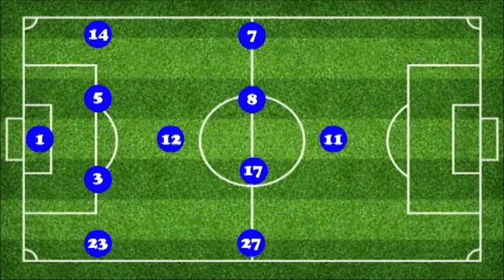Le Débrief Lyon-FCG Bordeaux (4ème J. de Ligue 1 Conforama 2019-2020)